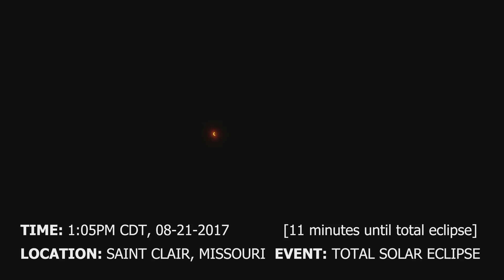2017 TOTAL SOLAR ECLIPSE - Saint Clair Missouri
My family and I drove up from DFW, Texas, to Saint Clair Missouri and it was worth the drive. Although the video footage is amazing it pales in comparison to what the naked eye could see. If you get the opportunity at some point, make every attempt to see a total eclipse, as it is freakin' awesome!

Awesome things to notice leading up to, during and after a total solar eclipse:

- 20-30 degree temperature drop
- almost no direct light, (think about a overcast moonlit night)
- pressure variance
- a sudden calm to wash over the eclipsed area
- a sudden rush of wind as the eclipse begins to leave totality
- a sense of general bewilderment (like recently surviving a near accident)
- all shadows will take on the current shape of the on-going eclipse
- strange sounds from your fellow eclipse viewers